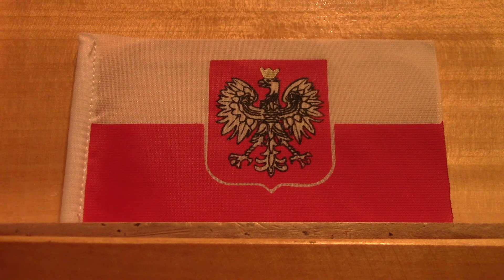NIEPODLEGŁOŚĆ PODLEGŁOŚĆ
MATERIAŁ ZREALIZOWANY JESZCZE WIECZOREM CZYLI 10 LISTOPADA 2021